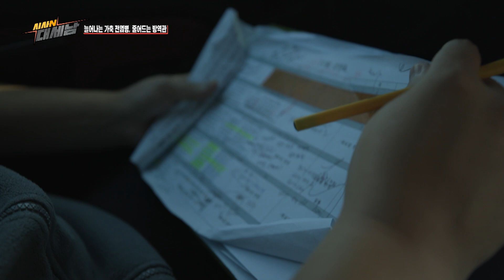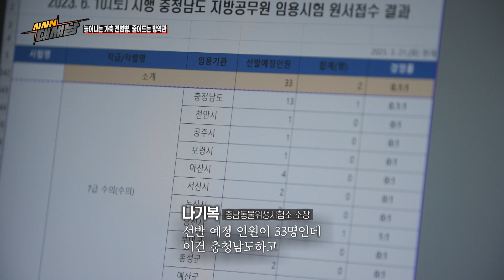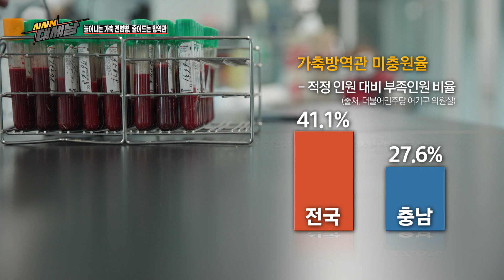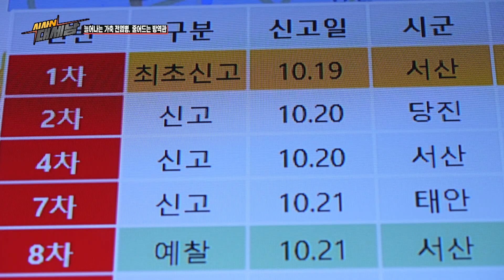늘어나는 가축 전염병, 줄어드는 방역관 [이럴수 이슈] / KBS대전 202301212 방송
수의직 공무원의 부족 현상이 심화되고 있다. 구제역, 고병원성 AI, 럼피스킨 등 악성 가축전염병 다발로 과중한 업무에 시달리는 반면 처우는 열악한 탓이다.
 특히 지역은 심각한 수준이다. 지원자 수는 갈수록 줄고 이직률은 높아 지역 방역체계가 무너질 수 있다는 우려마저 나오고 있는데, 전국 최대 축산 지역인 충남지역도 가축방역관 부족에 시달리고 있다. 충남도에 따르면 2023년 5월 기준 가축방역관은 정원보다 30명 부족하며 모집에 안간힘을 쓰고 있지만, 격무와 열악한 처우 등을 이유로 오려는 수의사가 거의 없는 실정이다.
 가축질병은 연중 상시화하는 경향이 있고 앞으로도 계속 발생할 것으로 예상돼 적정수의 가축방역관이 반드시 필요한 상황. 가축방역관 인력난을 해소하기위해 필요한 것들은 무엇인지 짚어본다.